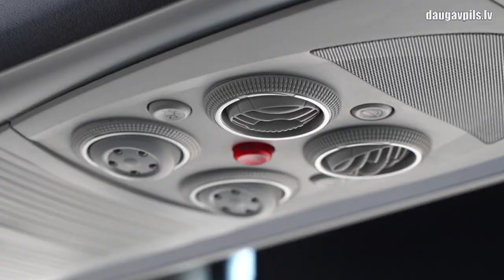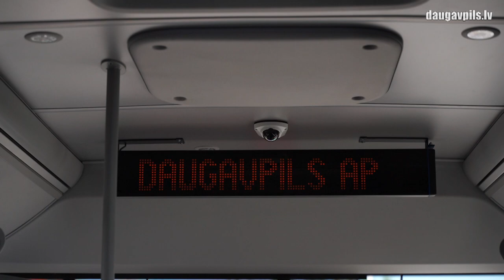Даугавпилсский автобусный парк запустит новые автобусы с 1 августа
Предприятие самоуправления SIA «Daugavpils autobusu parks» успешно реализовало закупку 16 новых автобусов марки «MAN», рассчитанных на 45 сидячих мест. Данный транспорт в ближайшее время будет направлен на пригородные и междугородние маршруты, равно как и 9 новых малогабаритных автобусов марки «Mercedes», закупленных чуть ранее. Все эти транспортные средства приступят к работе по маршрутам с 1 августа.